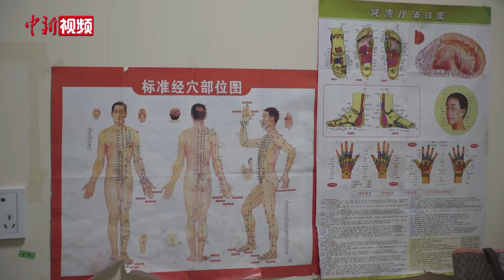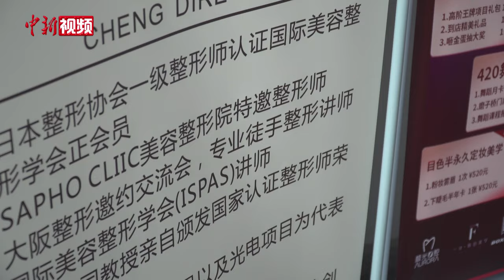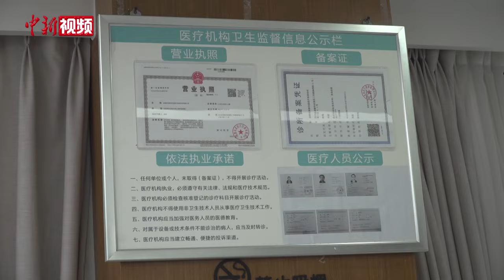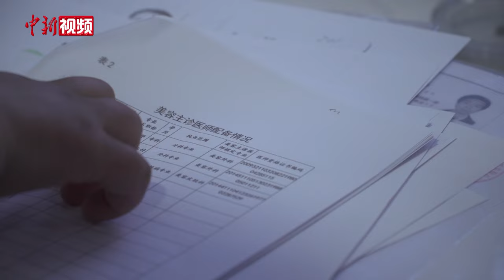成都开展打击非法行医专项行动 执法人员：切莫让美容变成毁容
5月23日，由成都市卫生健康委员会牵头，联合多个相关职能部门共同参与，组织开展了以打击生活美容机构擅自开展“微整形”为重点的专项整治行动。对本次行动发现的涉嫌存在违法违规行为的机构和人员，有关部门将进一步调查核实，并依法依规处理。执法人员呼吁广大的求美者，选择医美要到正规专业机构才安全。